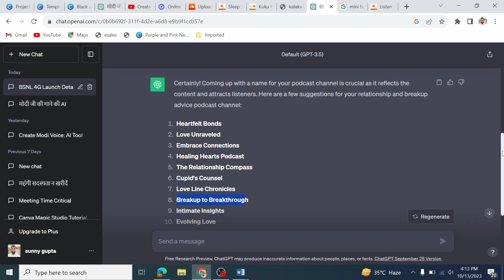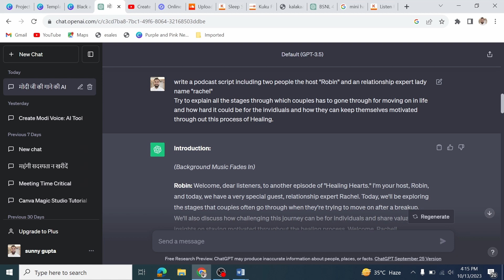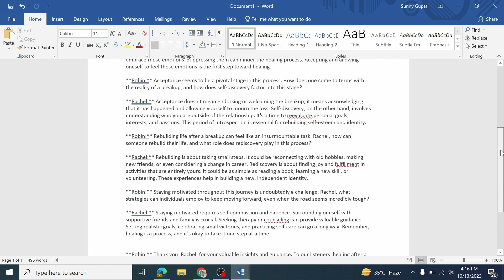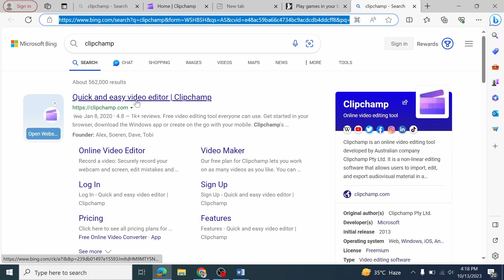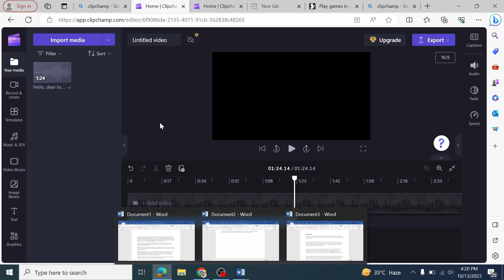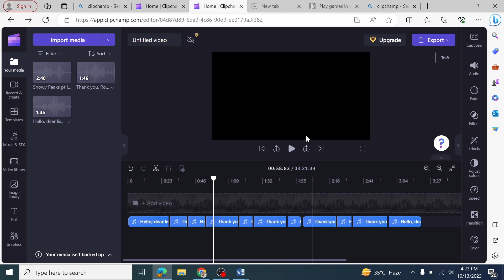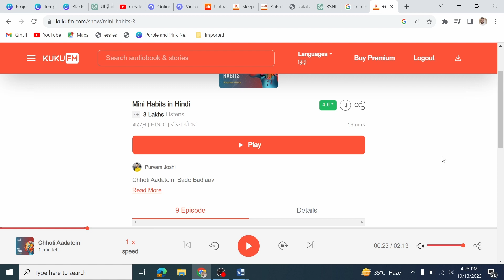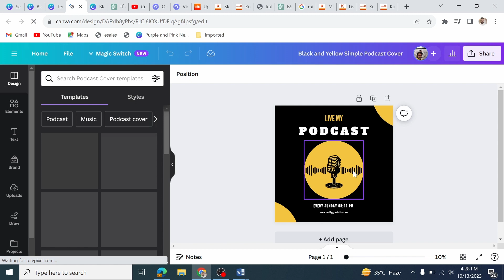AI Podcasting Mastery: Create, Publish, Earn 😱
Welcome to your ultimate guide on starting your very own AI-powered podcast channel – and guess what? It won't cost you a dime! 🎙️✨ In this video, we'll break down the entire process into simple, easy-to-follow steps, perfect for beginners and tech enthusiasts alike.

🤖 **Step 1: Dive into AI Podcasting**
   - Learn what AI-powered podcasting is and how it can transform your content creation process.
   - Discover user-friendly AI tools that will assist you in generating engaging podcast content effortlessly.

🎤 **Step 2: Crafting Your Episodes**
   - Get insider tips on creating compelling podcast episodes – from brainstorming ideas to scripting and recording.
   - Explore the art of storytelling and how to keep your listeners hooked from start to finish.

🌐 **Step 3: Publishing and Reaching a Global Audience**
   - Understand the step-by-step process of publishing your podcasts on popular platforms like Spotify, KuKu FM, and more.
   - Learn how to optimize your podcast titles, descriptions, and keywords for maximum visibility and searchability.

💰 **Step 4: Turning Your Passion into Profits**
   - Dive into the world of monetization – explore different ways to earn income through your podcast.
   - Discover tips on sponsorships, ads, and building a loyal listener base that supports your content.

Ready to share your voice with the world and earn money doing it? Don't miss out on this opportunity! Hit play now and let's get started on your AI podcasting journey! 🚀🎧✨"
1. AI Podcasting
2. Free Podcasting Tools
3. Podcasting for Beginners
4. Easy Podcast Setup
5. AI-Powered Content Creation
6. Monetize Podcasting
7. Podcasting Platforms
8. Spotify Podcasting
9. KuKu FM Podcasting
10. Podcasting Tips and Tricks
11. Creating Engaging Podcasts
12. Beginner-Friendly Podcast Guide
13. Podcasting Without Investment
14. How to Start a Podcast
15. Simple Podcasting Techniques
16. Growing Your Podcast Audience
17. Storytelling in Podcasts
18. Podcasting Tools and Resources
19. Podcasting Success Stories
20. Earn Money from Podcasting
How to make money by Ai
Ai se paise kaise kamaye
how to earn money from AI
Ai podcasting kaise kare
Ai podcast channel kaise banaye
Ai Channel kaise banaye